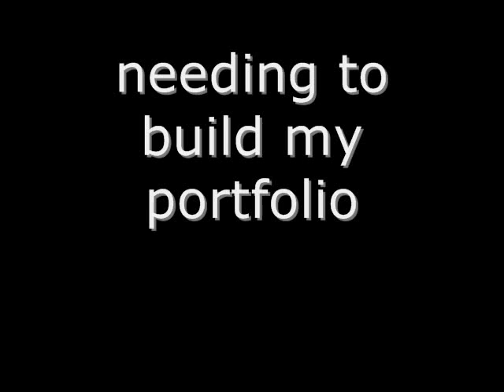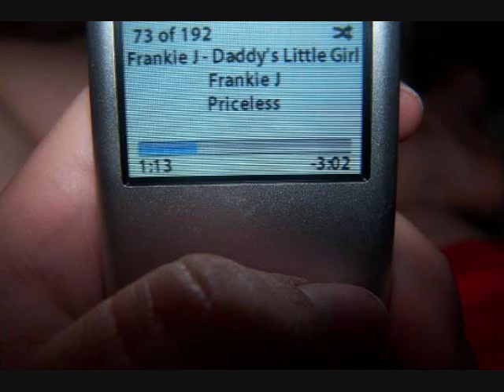The Fall Out Photography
Peak at my portfolio